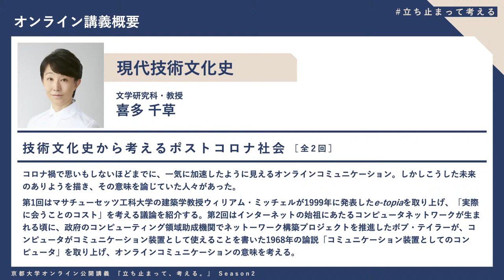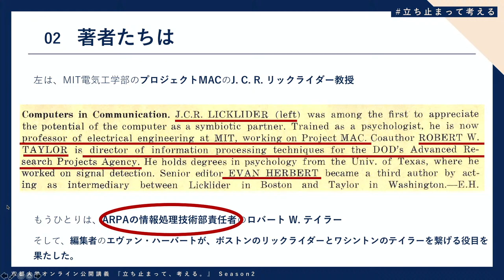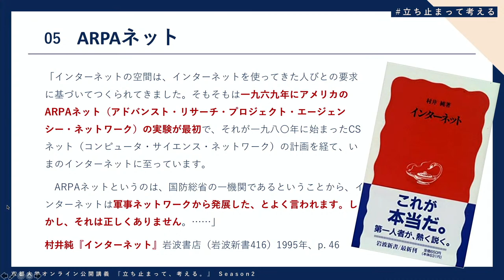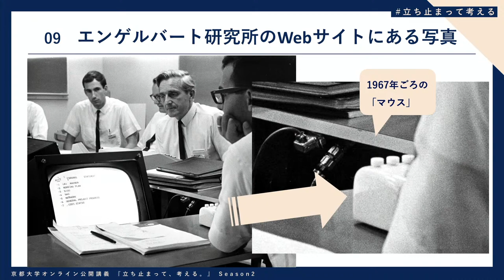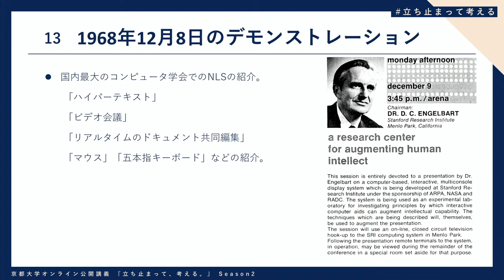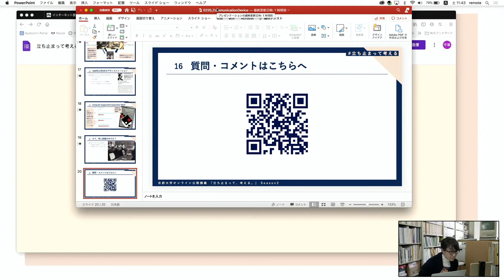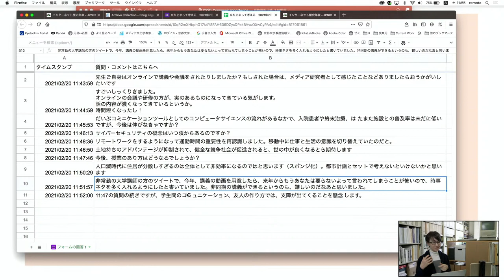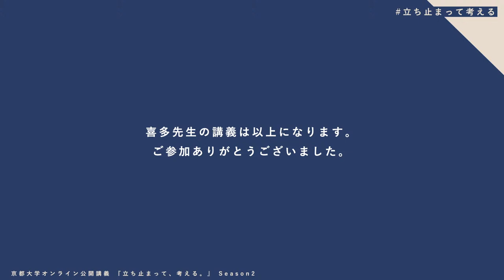現代技術文化史(2) 喜多千草先生「技術文化史から考えるポストコロナ社会(2)」立ち止まって考える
「立ち止まって、考える」シーズン2、現代技術文化史・喜多先生の講義第2回目です。
講義概要などはユニットホームページ からご覧ください。